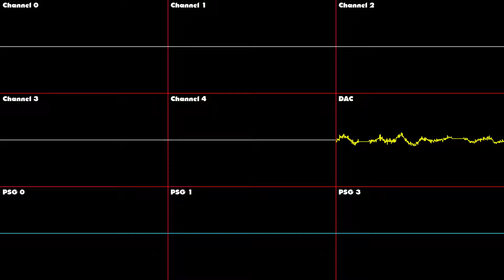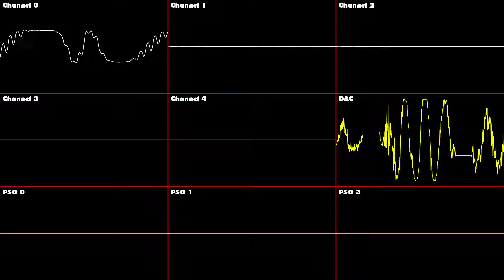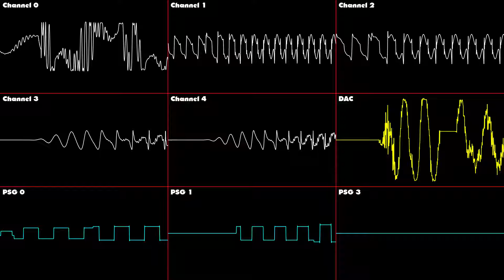Sonic 3D Blast - Unused Boss Theme (819 version) - Oscilloscope Deconstruction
Unused Boss music (819 version) from Sonic 3D Blast, but deconstructed and shown via oscilloscope. Enjoy!